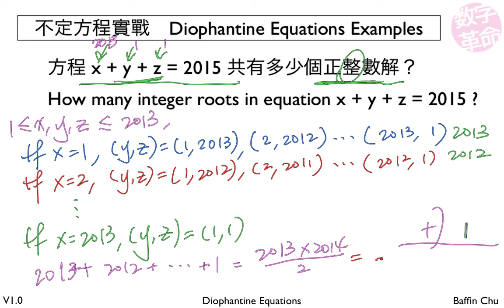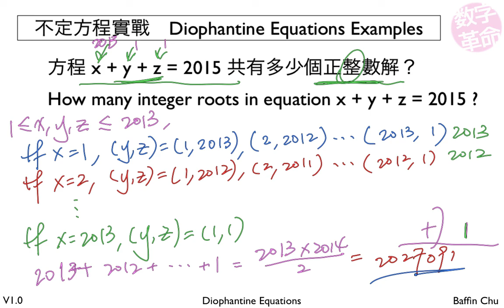2 004 Diophantine Equations 1